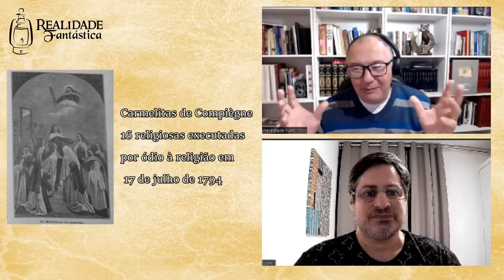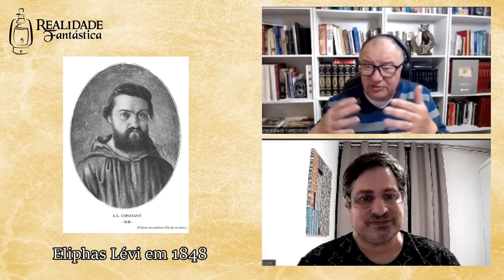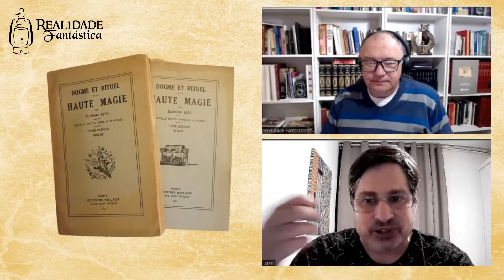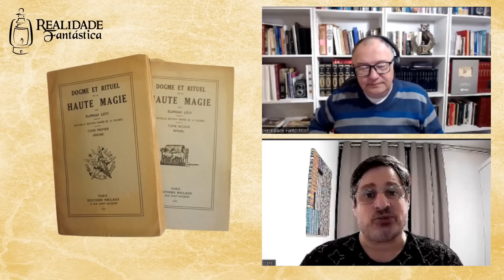ELIPHAS LEVI e o RENASCIMENTO do OCULTISMO NO SÉCULO XIX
🎦 SOBRE ESTE VÍDEO:
Ele é considerado o maior Mago e Cabalista dos dois últimos séculos, tendo influenciado toda uma geração de ocultistas, que o consideravam um Mestre. Nesta entrevista os professores Marcos Kusnick e Jamil Salloum Jr. falam deste tema no Realidade Fantástica.

📖 Você pode adquirir o livro Dogma e Ritual de Alta Magia, de Eliphas Levi, no site da Amazon através do

▶️📻📣VOCÊ PODE AJUDAR O REALIDADE FANTÁSTICA A CONTINUAR NO AR, TRAZENDO CONTEÚDO EXCLUSIVO E IMPORTANTE SOBRE ESOTERISMO, OCULTISMO E PARACIÊNCIAS!

COMO  APOIAR:
▶️ PIX Realidade Fantástica: 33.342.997/0001-17 (CNPJ - Marcos Kusnick)
▶️ Adquira um produto da Academia Realidade Fantástica:

NOSSOS CURSOS
- Curso Blavatsky Para Leigos
- Curso de Astrologia Básica (online)
- Curso Avançado de Esoterismo
- Livro "Grandes Figuras do Esoterismo e do Ocultismo"? (formato digital)

▶️PORTAL REALIDADE FANTÁSTICA - VENHA ESTUDAR ESOTERISMO CONOSCO!

📻📣Podcast Realidade Fantástica: Ouça ou assista as entrevistas e documentários do Canal também no nosso Podcast Realidade Fantástica. Estamos nas principais plataformas como Spotify, Deezer, Anchor, Google Podcast e Apple Podcast.